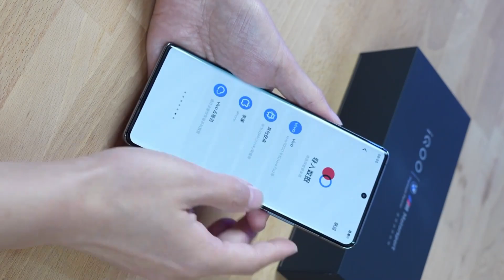iQOO 12 pro RED colour unboxing 🔥⚡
your queries -